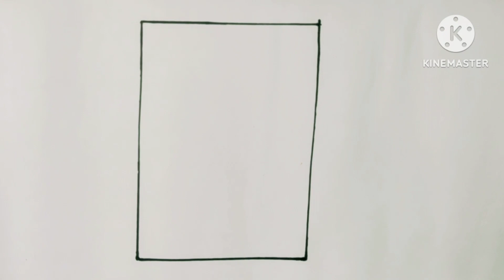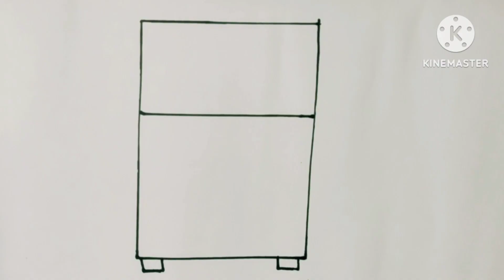Draw a cute kawaii Fridge.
Learn to draw a Fridge
comment if you liked the drawing
draw.with.dora_official